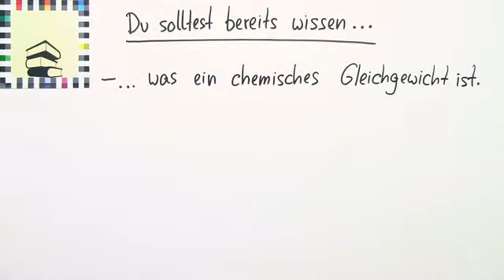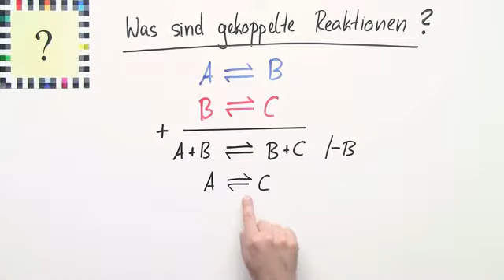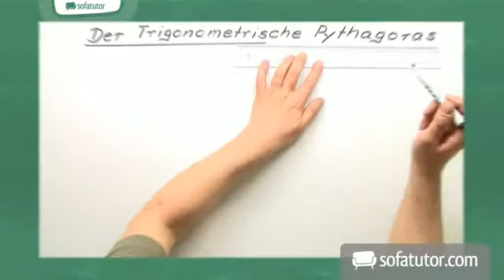Gut erklärt: gekoppelte Reaktionen | Chemie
Inhalt:
"Verbundene Reaktionen"
"gekoppelte Reaktionen"
"Edukte Zwischenprodukte Produkte Endprodukt"
"chemische Gleichgewichte"
"Reaktion Thermodynamik"
"Teilreaktionen Gesamtreaktion"
"Gleichgewichtskonstanten mulitplikativ"
"freie Reaktionsenthalpien Gibb's Energie"
"exergonische Reakionen endergonsiche Reaktion"
"Kopplung Enthalpien Reaktionsbedingungen"

Dieses Chemie-Video zum Thema Grundlagen zur Energie gehört zum Themengebiet "Physikalische Eigenschaften, Energie und Geschwindigkeit bei Reaktionen".